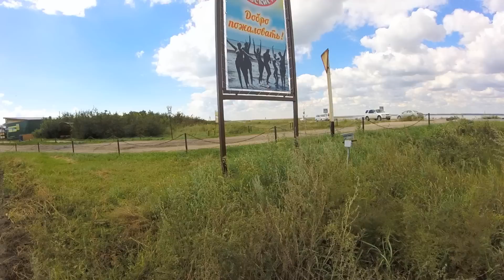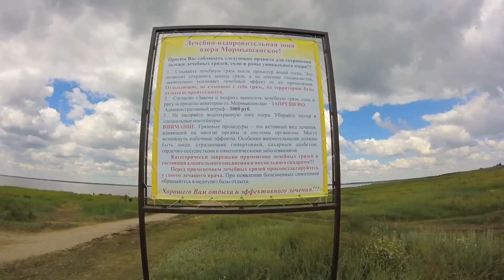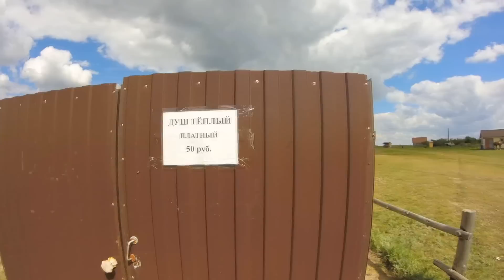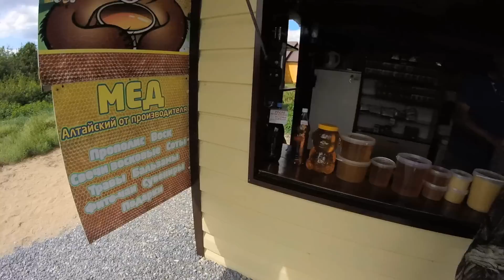Соленое озеро В ГУСЕЛЕТОВО / ГУСЕЛЕТОВСКИЕ ПЛЕСЫ (отдых в Алтайском крае)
Мы приехали на еще одно соленое озеро в Алтайском крае - ГУСЕЛЕТОВО (Романовский район).
В этом выпуске мы покажем обзор пляжей и развлечений на берегу соленого и пресного озера.
В следующем выпуске будет обзор жилья в аренду на берегу соленого и пресного озера, а так же в самом Гуселетово - НЕ ПРОПУСТИТЕ!

Мы снимаем видео на GoPro Hero 14 и Canon 1100. Монтируем в Sony Vegas и Adobe Premiere Pro.